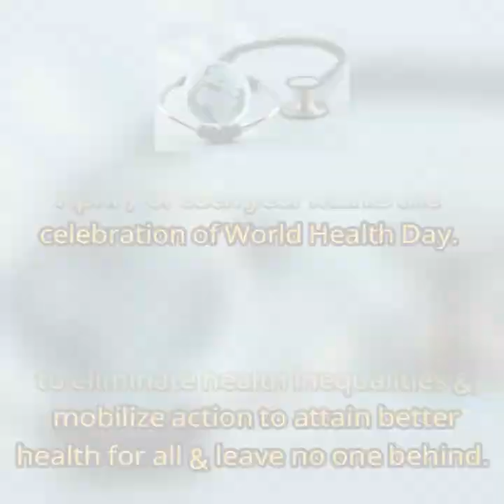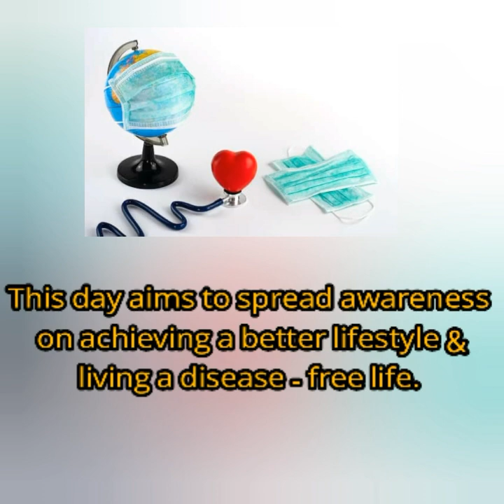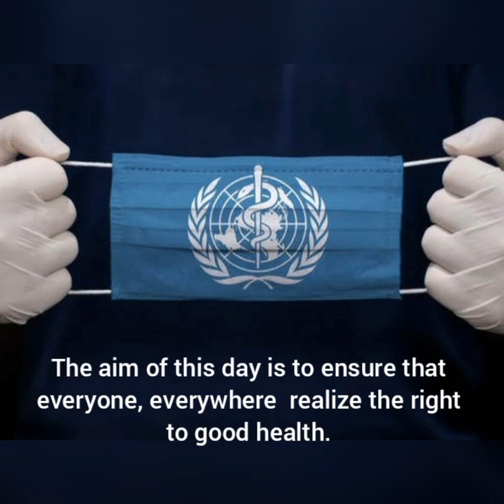World Health Day 2021 | How To Achieve Good Health?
Hi friends!
Todays video is on "World Health Day 2021
World health day is celebrated on april 7,  every year.

 This day aims to spread awareness on achieving a better lifestyle and living a disease free life.

World Health Day 2021 Theme:
The theme of the World Health Day 2021 is
"building a fairer, healthier world".

How can you achieve good health?
• Eat healthy meals.
• Add more fruits and vegetables to your diet.
• Drink a sufficient amount of water.
• Do regular exercise.
• Wash your hands before eating.
• Practice meditation.

world health day history.
world health day poster,
world health day song,
world health day slogan,